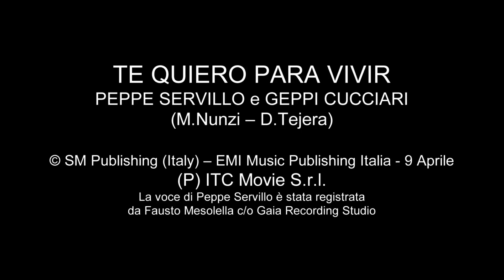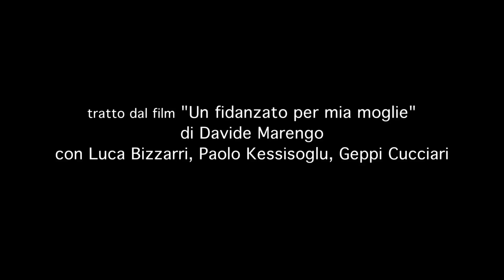"TE QUIERO PARA VIVIR" - Peppe Servillo & Geppi Cucciari (Un Fidanzato Per Mia Moglie)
Peppe Servillo e Geppi Cucciari in un duetto canoro inedito per il film  Un Fidanzato Per Mia Moglie di Davide Marengo. (M. Nunzi - D. Tejera ). Le scene sono tratte dal film "Un fidanzato per mia moglie" con Luca Bizzarri, Paolo Kessisoglu e Geppi Cucciari. Regia di Davide Marengo.